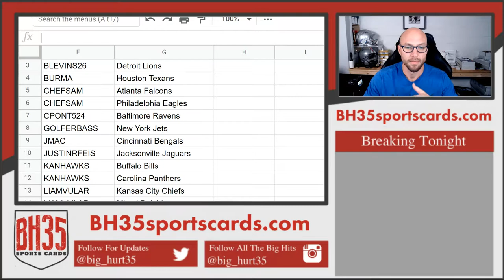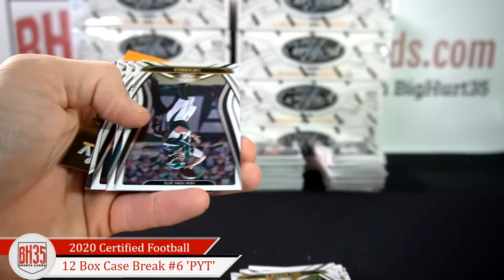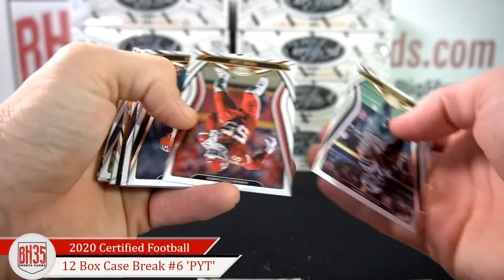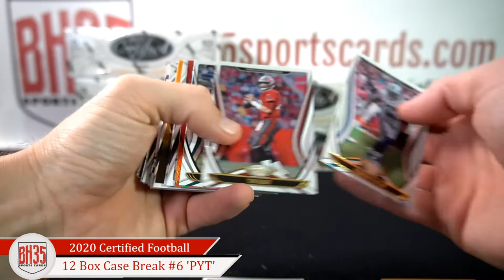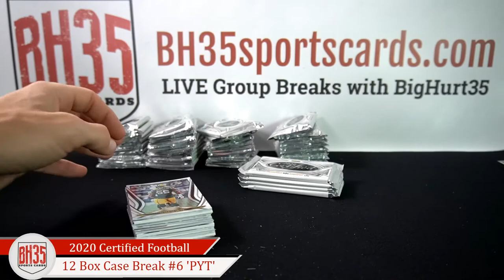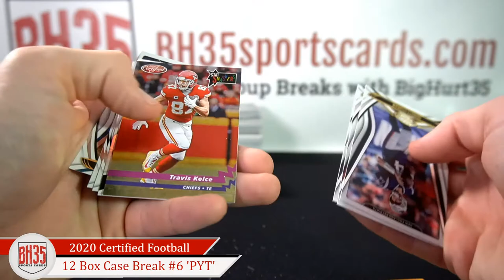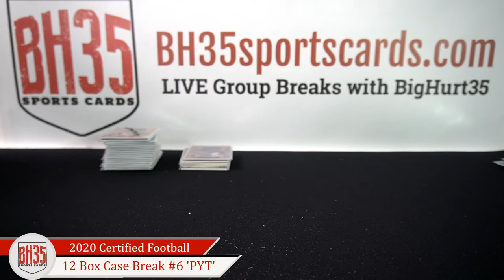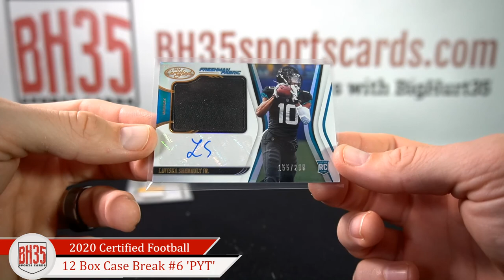2020 Panini Certified Football | 12 Box Case Break #6 Pick Your Teams